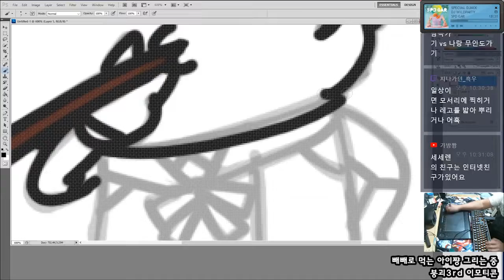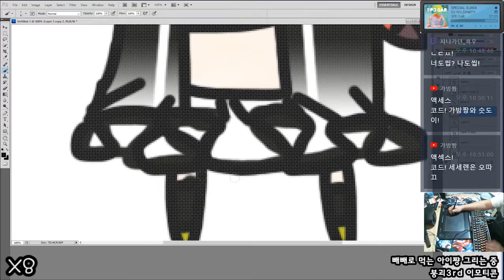[Seseren] 붕괴3rd 그림 - 아이쨩 / 崩壊3rdお絵かき - 愛ちゃん [18 11 11 Speed x8]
빼뺴로의 날인지 머시긴지...